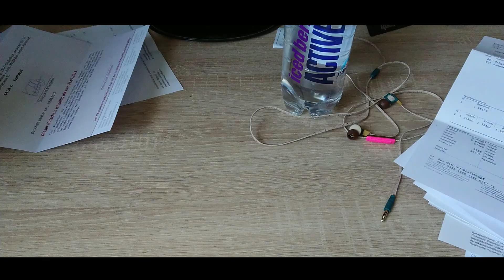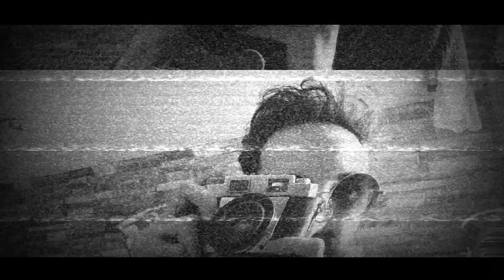VLOG LIKE CASEY NEISTAT (parody)